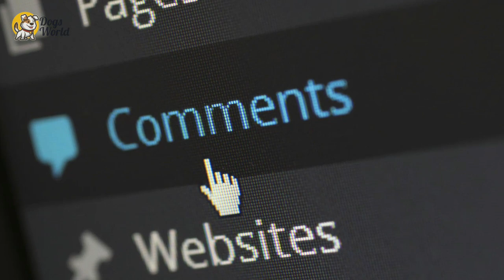11 Signs That Your Golden Retriever Loves You The Most: Learn How Your Furry Friend Shows Affection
In this video, we will explore 11 signs that your Golden Retriever loves you the most. As one of the most popular dog breeds, Golden Retrievers are known for their friendly and affectionate personalities. But how do you know if your furry friend has a special attachment to you? We will share behaviors and body language cues that indicate your Golden Retriever considers you their favorite person. From tail wags to cuddles, these signs will warm your heart and strengthen your bond with your beloved pet.